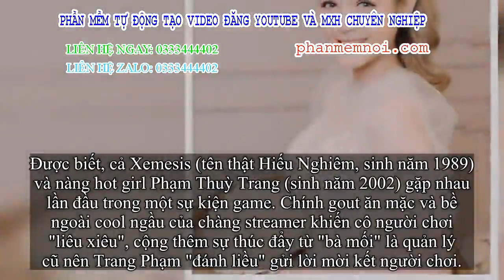✅ 'Streamer giàu nhất Việt Nam' Xemesis thế hệ tung ảnh cưới: Cô dâu kém 13 tuổi đẹp xuất sắc, chú r